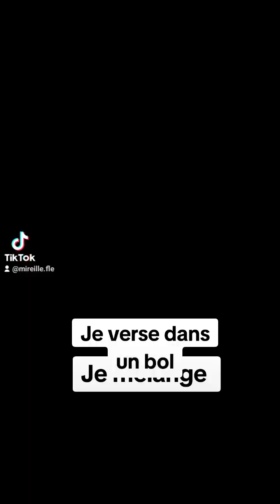Actes de la vie courante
Un œuf,  je casse un œuf.
Un fouet,je mélange.
Le verse dans un bol.
je vais mettre le bol au micro-ondes,un micro-ondes.
C'est l'email, je déjeune. Bon appétit !